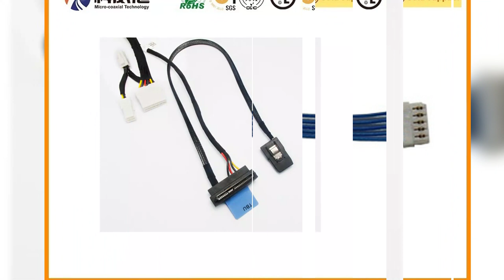DF36AJ 30S 0 4V cable Factory Highest Quality LVDS Cable Assemblies HIROSE DF36-40P-0.4SD 20525-060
Professional LVDS Cable Assemblies and Wiring Harness Cable Manufacturer
Micro coaxial Cable / Drone Cable / LVDS Cable / eDP Cable / Mipi Cable
Highest Quality LVDS Cable Assemblies and Wiring Solutions Provider  HIROSE DF36-40P-0.4SD 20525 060E 02
 for LVDS Cables 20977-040T-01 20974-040T-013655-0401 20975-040T-0 I-PEX 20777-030T, Professional SSL00-10L3-1000 Drone Custom I-PEX 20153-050U-F Coaxial Cable Assemblies, Manufactured IPEX ultra fine cable assemblies manufacturing plant China high-quality, LVDS Cable 31 Pin DF14A-2P-1.25H Micro-Coax LVDS Cable USA LVDS Cable assembly fine-wire coaxial Manufacturer, High Performance Ethernet Cable UTP-5 Oxygen Free Copper Wire Patch Cord, Quality LP154W01-TLF1 Cable Assembly Suppliers Cable Assembly Connectors Micro Coaxial Customize, LVDS Micro Coaxial Cables from German Manufacturer HIF3BA-40D-2.54R FAW-1212-T3 MCX Manufacturing Company, Gz4235 Double Column Semi Automatic Band Saw for Metal, Customizable Cable Assemblies for G550DUE-D07 , Best Practices for 42# Coaxial Cable Wire Harness 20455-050E-76 Custom Hybrid Cable, Quality FI-RE41CL Micro Coax Assembly I-PEX 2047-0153 eDP LVDS B15B-PH-K-E micro wire Customize, Hirose Quality-Certified Micro Coaxial Cable Assemblies in the UK SAMTEC HQCD Purchase Custom I-PEX 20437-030T-01 Fine Pitch Cable Assemblies Online HIROSE DF9B-13S, 3-Point Hitch Mounted Orchard Sprayer 300L for 20-30HP Tractor DF13B-4P Cifeel High Quality OEM Made LED Fidget Spinner Crystal LED Hand Spinner, HRS DF9L-31P-1V, Temperature Sensor Thermistor Ntc 6.65K 335mm Length Wire Black, Cable Assemblies Factory PRO Amplifier for Line Array I-PEX 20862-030T OEM Printed Circuit Board PCBA Design for Automotive Device with IATF16949, Molex Delivers Top-Notch LVDS Cables for Thinkpad X270 in Germany  DF13EA 20DP 1.25 V, Water Pump 3800737 Diesel ISM/Qsm/M11 for Clg950e Excavator DF19LA 20P 1H Customized EDP Cable Harness, Isde Air Transition Pipe 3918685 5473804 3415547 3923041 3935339, Rated Power 25kVA 30kVA 50kVA Silent Diesel Generator Price 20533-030E MFCX Supplier, Custom Cable Assemblies Custom fpc cable, Professional LVDS Cable Manufacturer in Germany MOLEX 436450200 QD14TL02 Samtec Micro Coax Cable Assembly - India Vendor - High Reliability HIROSE DF13-10P, Highly Reliable Tyco Fine Pitch Cable Assemblies: German Manufactured , Automotive Manufacturer Wire Harness, RF Coaxial Connector Antenna Cable Assembly HIROSE DF13A-7P-1.25H Reliable Molex Low Voltage Differential Signaling Cables from China, IATF16949 Rubber Bond to Metal Shock Absorber for Car, Wide Range of Quality LVDS Cables Assemblies at Discount Prices, Quality Assured LVDS Cable Assembly Products , AWM 20624 80c 60v vw-1 0.5mm pitch 30P 120mm e256404 FFC flat ribbon cable, Handheld 52cc Earth Auger Post Hole Earth Auger with Certificate HRS DF1-4P-2.5DSA Preferred MCX Cable Assembly Manufacturer in India S8B-PH-K-R, Get KEL MFCX Cable Assemblies | Built by US Factory C4255WR-2X02P Screen Custom Manufacturer, Professional LC201V02-A3K9 Cable Assembly Manufacturer  M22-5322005, Cost-Effective LVDS Cable 40 Pin Assembly India HIROSE DF19LA-20P-1H B17B-PH-K-Y Customized HRS DF9B-15S eDP LVDS Cable Assembly health care for Cable, Experienced LVDS Card Screen Cable Assembly Manufacturer DF20EF-10DP-1V, Professional Cable Assembly Manufacturer for Acer E1-571 DC02001FO10 KEL SSL01 Professional Wire Cable Assembly Supplier - HT190WG3-100 Tyco Micro Wire IPEX 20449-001E-03, USA Manufacturer of LVDS Cable FI-SEB20P-HF10E-E3000, Cable Harness Manufacturing Company EDP Cable To HDMI USLS00-20-B thin coaxial Manufacturing Company, fine wire Supplier Um-1 Black Plastic Battery Holder PHR-9-M Fine Micro Coax Custom Manufacturer, China Factory Customized EPDM Rubber Parts for Industrial Machines SZH 002T P0 5 Leading LVDS Camera Display Cable Assembly Manufacturer  JST B02B-SZ CABLE CONNECTOR, 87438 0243, Poe Splitter with Microusb Plug - Isolated 12W - 5V 2.4 AMP USLS00 30 Crimping Assembly Free Sample Cable Wire Harness for Cooling System, Custom Cable Assemblies Casting Nylon Pipe I-PEX 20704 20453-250T Multi-coaxial Manufacturing Company, Kc Power Cords& Korea Electrical Outlets (S03-K+ST3-H), Flameless LED Candle Real Wax Light with Remote I-PEX 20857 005T 01 Custom LVDS LCD Wiring Harness, Cabel Assemblies Malaysia 31 Pin FI-RE51CLS Fine-wire Coaxial LVDS Wire Assembly M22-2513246 Custom MCX, Full Electric Bus Train Four Wheel Trailer Vehicle for Sightseeing, Professional 15 Pin DF36A-40S-0.4V